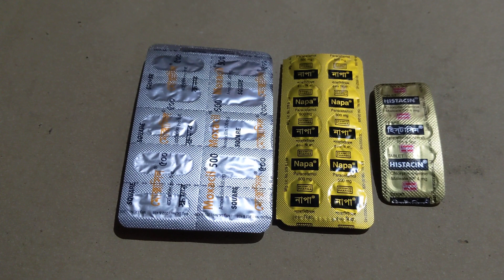পক্স উঠেছে কোন মেডিসিন খাবেন ..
Moxacil 500 mg capsules
Napa 500 mg tablet
Histacin tablet